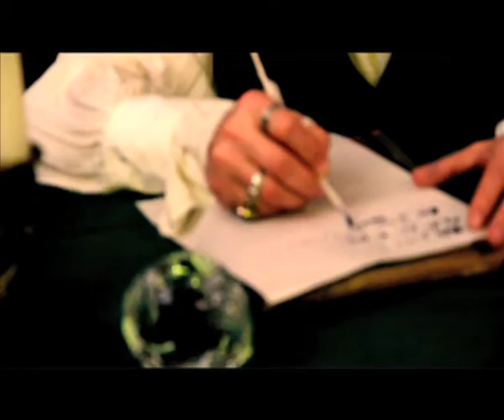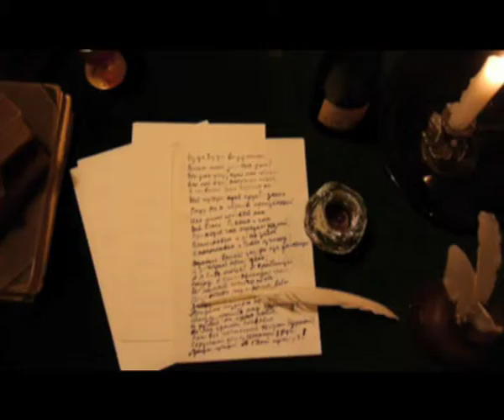Sergey Kunaev-aria of Lensky Kuda,kuda...Eugeny Onegin-P.Tchaykovsky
Lensky aria of Kuda,kuda...